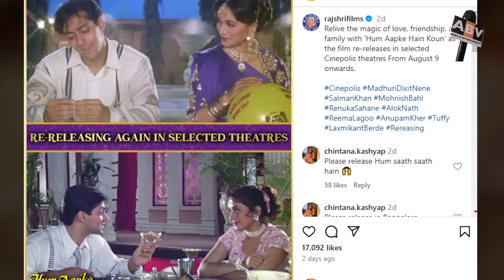Salman Khan and Madhuri Dixit Starrer 'Hum Aapke Hain Koun' Re-Released In Theaters After 30 Years